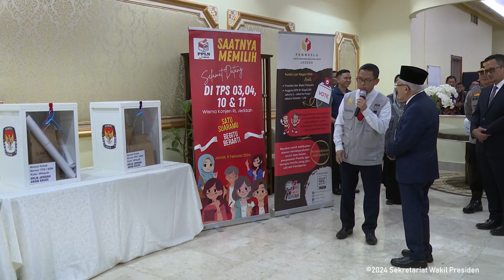Peninjauan PPLN Jeddah